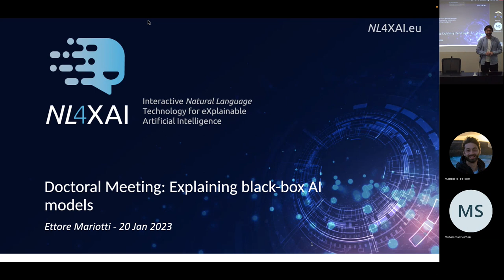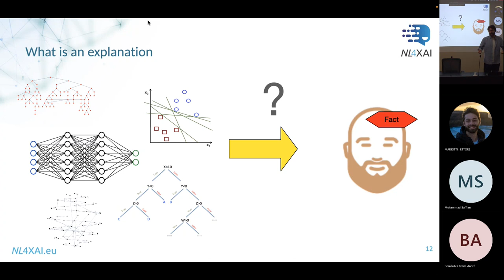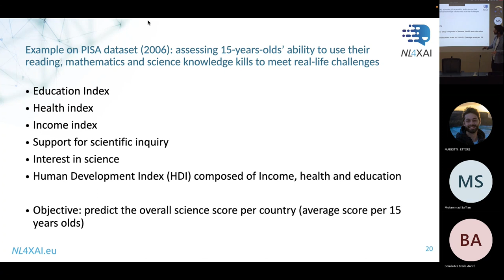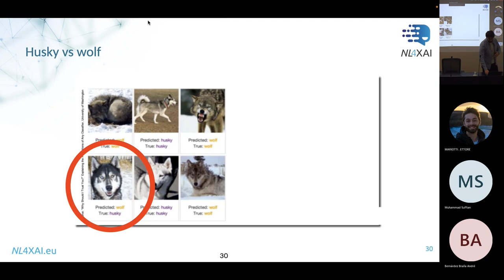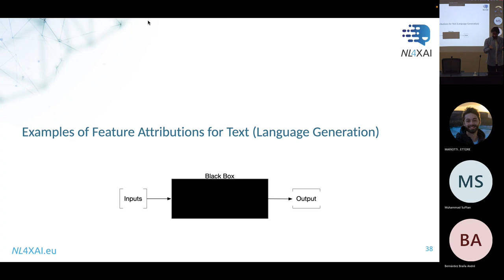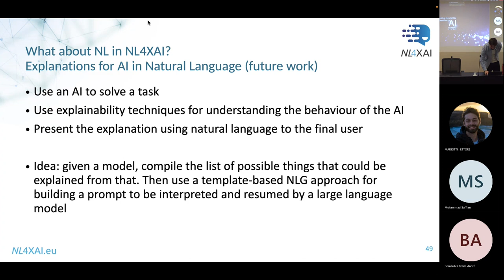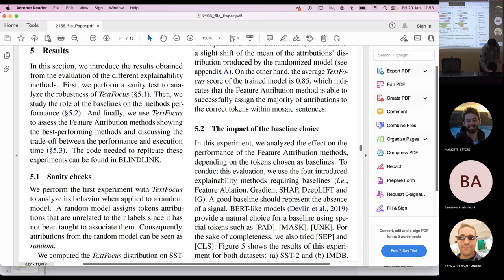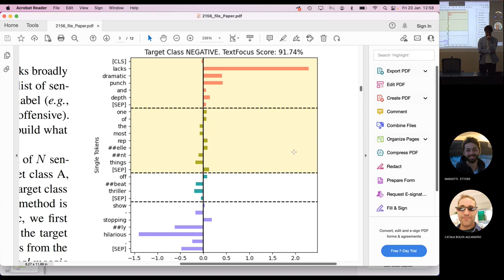Doctoral Meeting: 'Explaining black box AI models'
Date: Friday, 20 January 2023, 12:00 - 13:00
Speaker: Ettore Mariotti
Place: Mixed event (Assembly Hall | Virtual event)